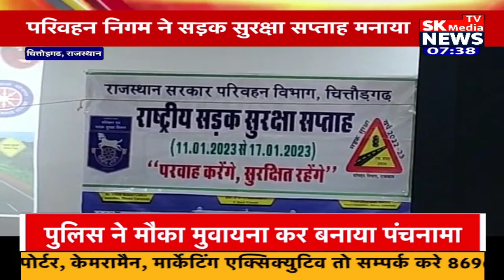Mera Gaanv Mera Shahar | 14 Jan 2023 | SK Media News